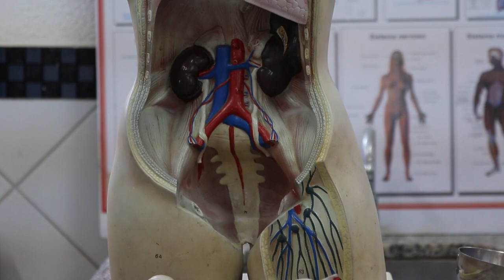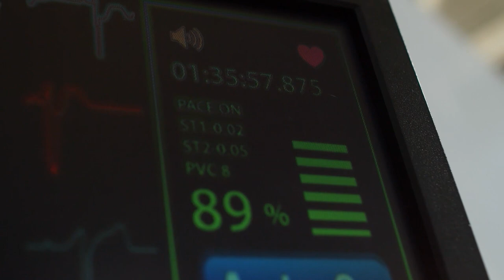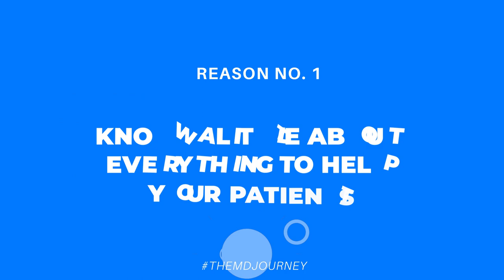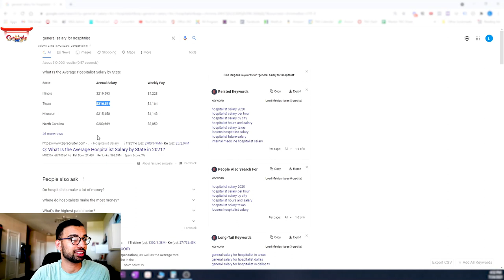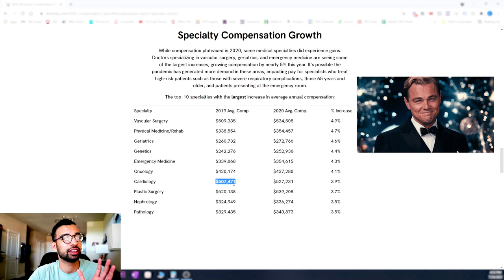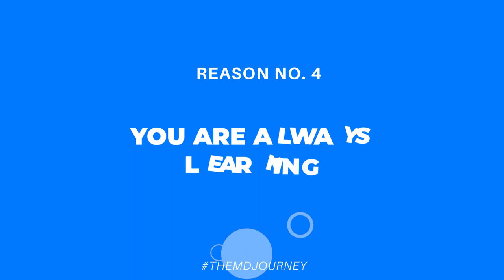Why You Should Pick Internal Medicine [Salary, Lifestyle, Satisfaction]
Why You Should Pick Internal Medicine? If you’re considering to potentially pursuing the field as well, this is for you! Hopefully, it helps you make your decision if you’re on the edge and help you understand why Internal Medicine is the best fit for you.

Timestamp:
00:00 - Introduction
03:12 - Know A Little About Everything To Help Your Patients
03:44 - Job Opportunities Are Amazing
5:37 -  Salary Is Competitive
7:49 - You Are Always Learning
10:29 -  Job Satisfaction Is What You Desire